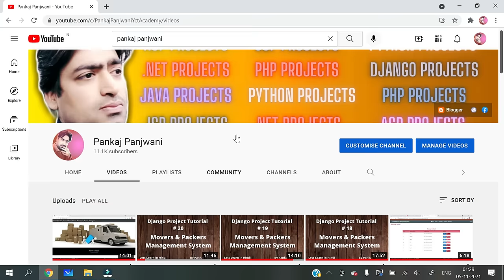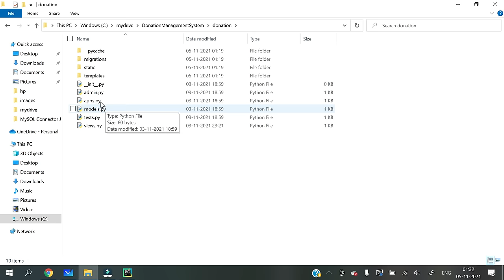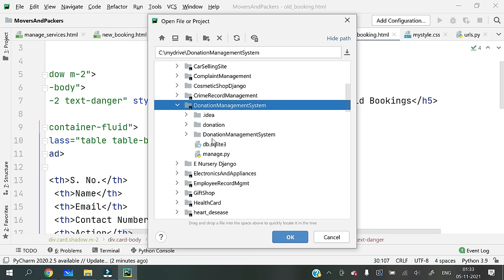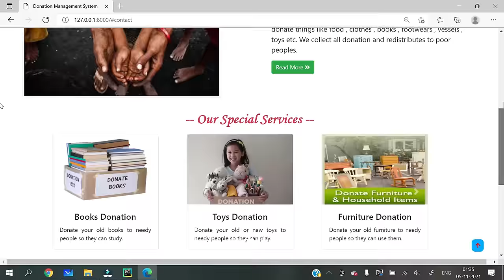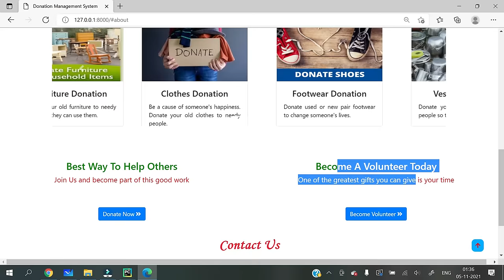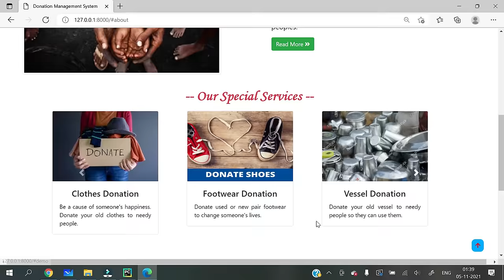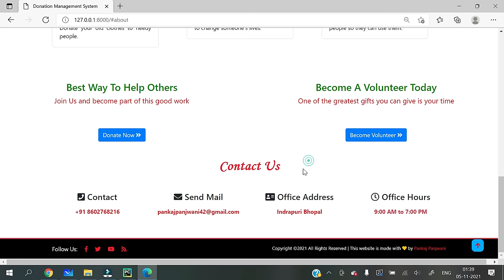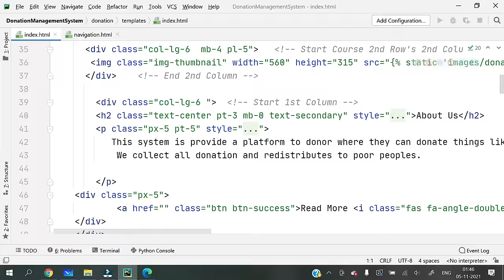#1 Python Django Project | Donation Management System | Django Project Tutorial Step By Step